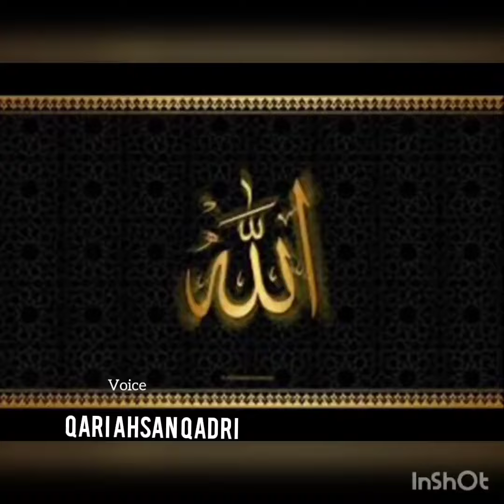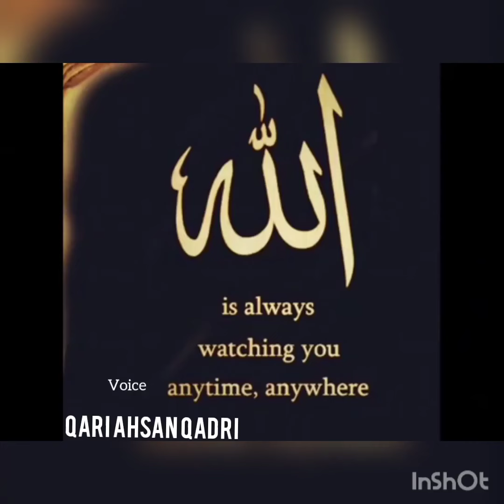old Punjabi Hamd e bari tala by|| Qari Ahsan Qadri